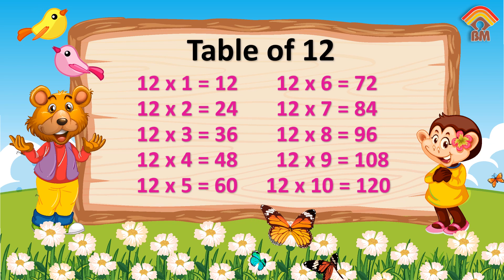Table of 12 | Times tables | Multiplication tables | 12 ka pahada | Brain Mate | Maths tables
Unlock the World of Multiplication: Table of 12 - Fun for Kids! 🌟"

Embark on an exciting math adventure with our brand-new video: "Table of 12 - Rhythmic Fun for Kids!" 🎉

Dive into the multiplication table of 12, starting with the simple equation 12 x 1 = 12, and let our rhythmic and engaging approach turn learning into an absolute blast! 🧮🎶

Join the fun, practice your multiplication skills, and sing along to catchy tunes. It's the perfect way for kids to master the basics of math tables in an enjoyable and easy manner! 📚✨

Explore the world of math with us and discover endless learning possibilities!